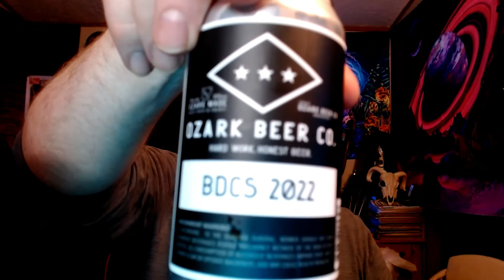Ozark Beer Co BDCS 2022 Review! OMG the Barrel Aged Gods are pleased!